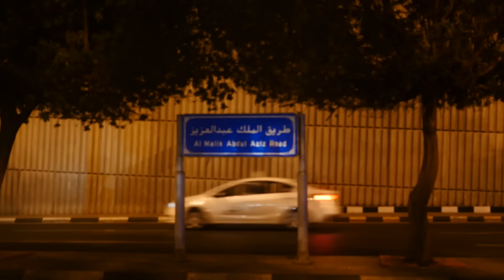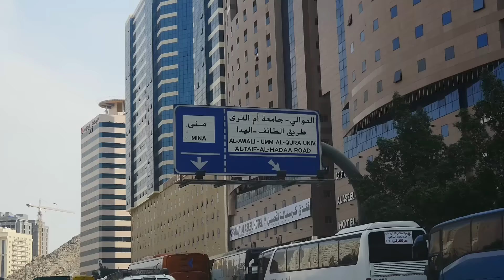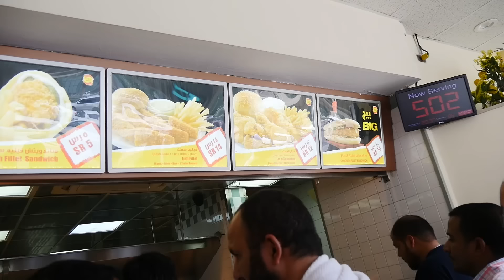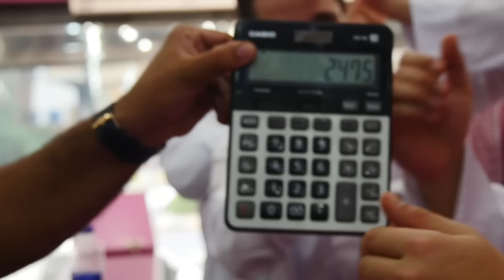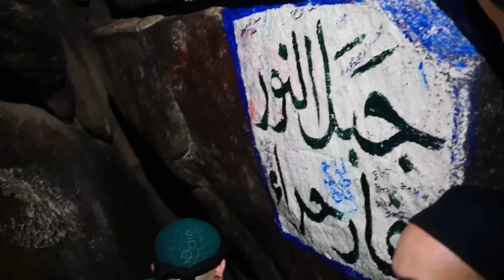MEKKEDE BİR GÜN GEÇİRMEK! (1 MİLYON ABONE ÖZEL)